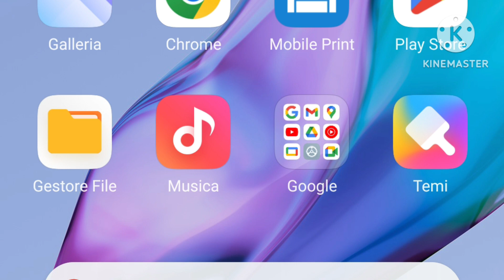only in ohio